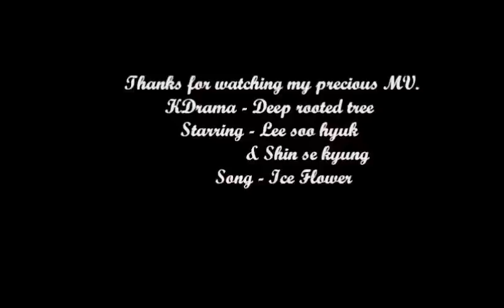Lee soo hyuk ❤ Shin Se kyung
Drama - Deep Rooted Tree
Genre - Period drama , Mystery, Romance